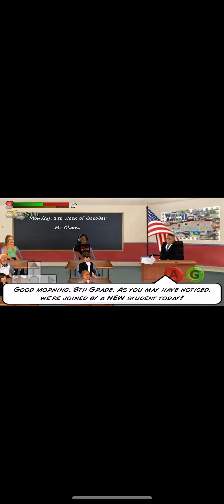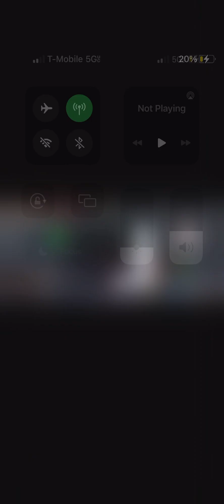MDickie’s School Days Part 65: Rage!